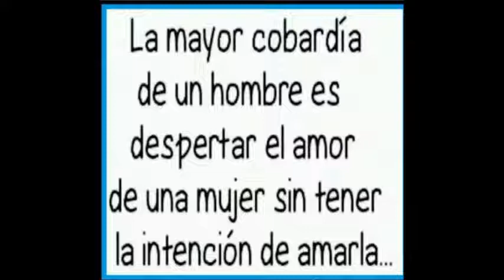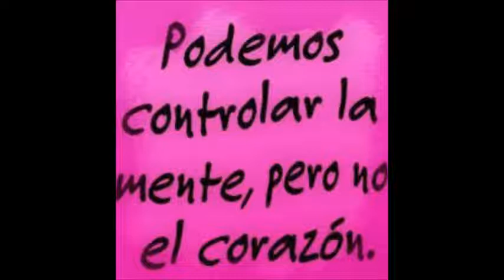GUILLENA CANTA,GUILLENA CREA:POR TI(NO VOLVERE-NICKI ROUA Y BLANCA FERNANDEZ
NO VOLVERE-NICKI ROUA Y BLANCA FERNANDEZ
AUTORES:LUCIA SOCAM Y J.GABRIEL RODRIGUEZ
GUILLENA CANTA,GUILLENA CREA:POR TI
UTOPÍA PRODUCCIONES 2019